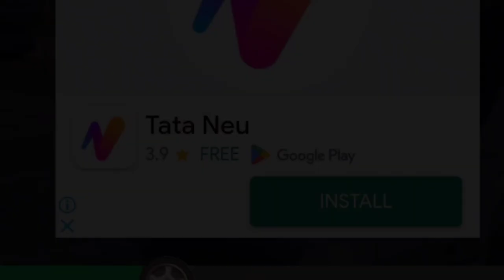Bus Game🚌/Bus simulator indonesia/noob va pro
bus game
game
bus games
games
android game
bus game tamil
tamil bus game
car games
android games
ets 2 bus game tamil
video game
bus games android
bus simulator ultimate game
fun games
coach bus game
race games
mobile game
ets 2 tamil bus game play
game android
best android games
big bus game
vrl bus game
new bus game
bus simulator ultimate mobile game
vsgame
city bus game
steering wheel games
oddman games

fire
test#Pocox3 DPl pocox3 DP l
+sensitivity#pocox3Headshotsetting
Fire Truck, Car, School Bus, Tractor,..
Nissan Gtr Nismo Desert Highway..
patrol pump aur bicycle | Social M.
100000 Mirchi Patakha On Car.
Vlog -06 Travel journey from Tata...
Coca Cola, Different Fanta, Among,..
Double Flatbed Trailer Truck vs Spe...
Luxury Prado Cars in Colorful Slide...
New Toys Video 2023, JCB,Track T...
Pool me gun se hamla | Yaatri | Mid...